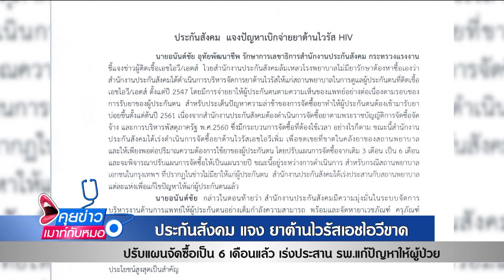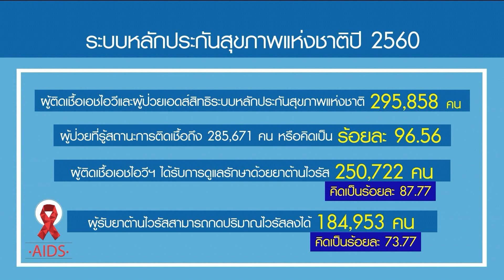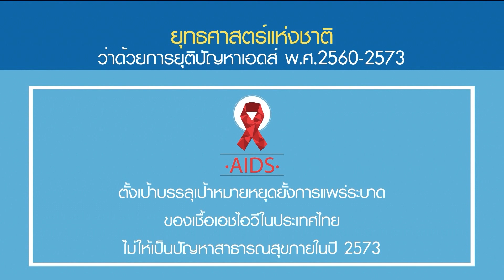ประกันสังคม แจง ยาต้านเอชไอวีขาด : พบหมอรามา ช่วง คุยข่าวเมาท์กับหมอ 23 ต.ค.61(1/6)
ประกันสังคม แจง นาต้านเอชไอวีขาด